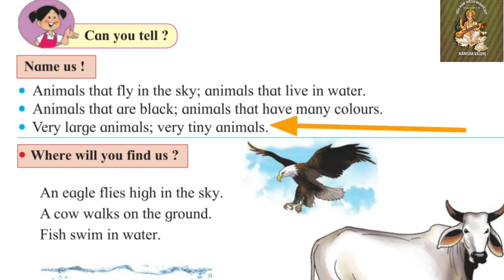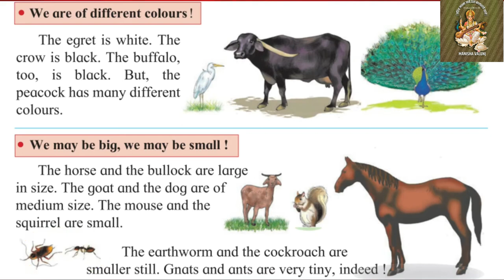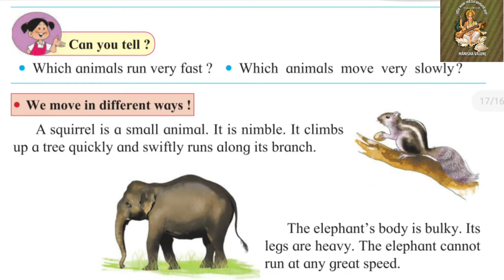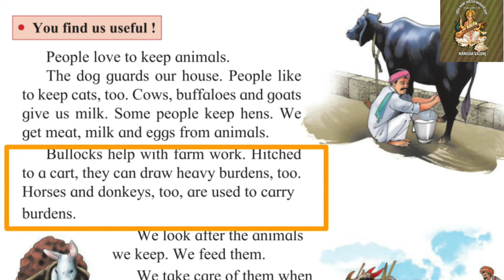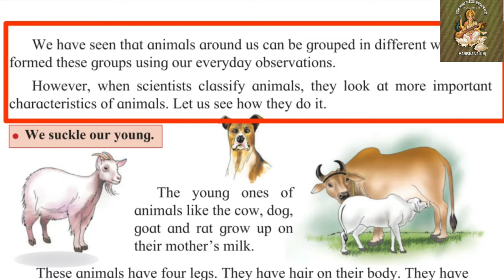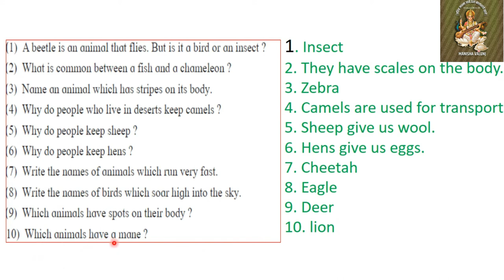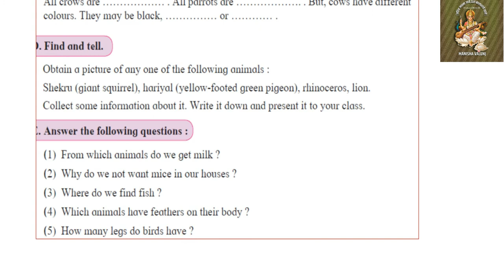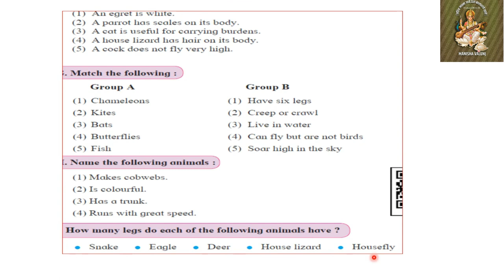STD 3 A / B EVS SO MANY KINDS OF ANIMAL'S